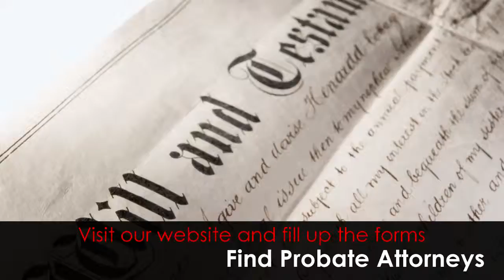Attorney for Car Accident | USA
Attorney for Car Accident website can help you search for Car Accident Attorneys in your local area, just follow the link below to see more.